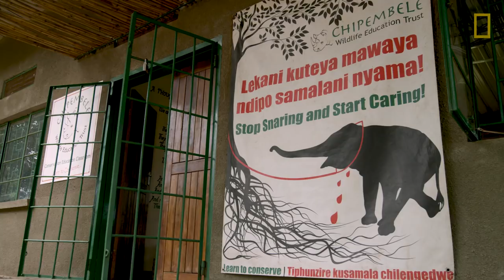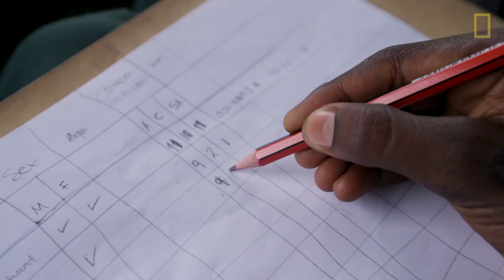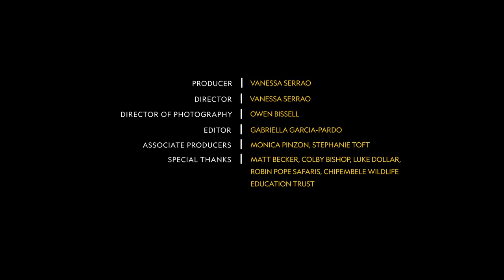How a New Generation Is Saving Zambia's Lions | National Geographic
Zambia is one of the last remaining strongholds for large African carnivores like lions, yet human conflict is impacting their populations. National Geographic Explorer Thandiwe Mweetwa and Fulbright Scholar Henry Mwape are conservationists working with the Zambian Carnivore Program to ensure these big cats will be around for generations to come.

The work of the Zambian Carnivore Program is supported by the National Geographic Society’s Big Cats Initiative.